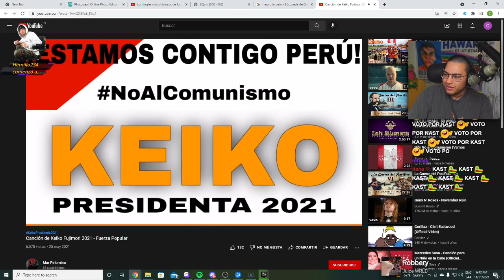Precandidata a diputada muestra la raja 🥵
Clip viejo mientras se descargar 44 gigas de stream 💀 xd